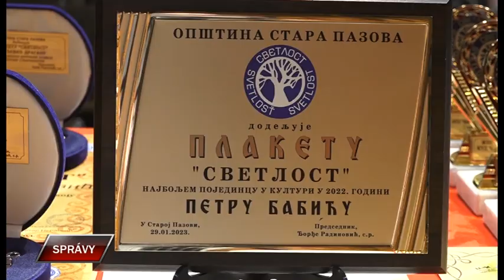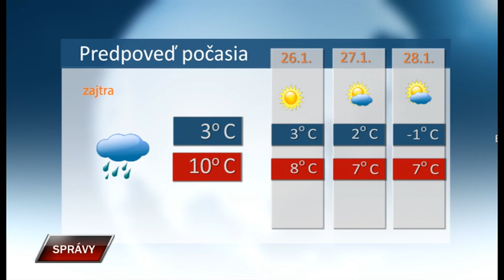Spravy 24 1 2024